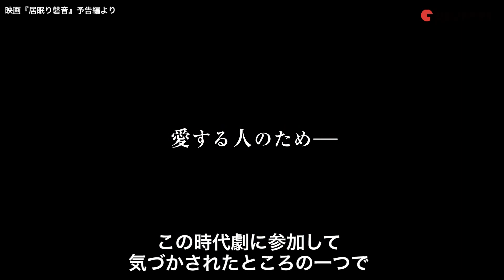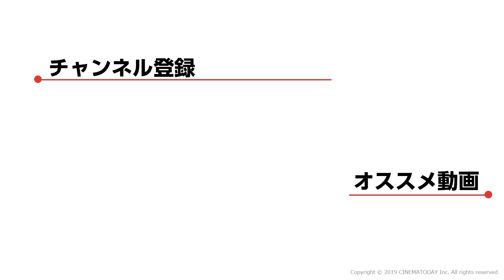松坂桃李、30歳の節目を振り返る 映画『居眠り磐音』インタビュー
映画『孤狼の血』『娼年』など数々の作品に出演してきた松坂桃李が、最新作『居眠り磐音』について、また30歳の節目を振り返った。

〜作品の見どころ〜
佐伯泰英の小説シリーズを、『娼年』などの松坂桃李の主演で映画化した時代劇。普段は人情に厚く穏やかな主人公が、「居眠り剣法」でさっそうと悪を斬る。『超高速！参勤交代』シリーズなどの本木克英が監督を務め、脚本をドラマ「ちかえもん」などの藤本有紀が手掛ける。

〜あらすじ〜
豊後関前藩の坂崎磐音（松坂桃李）と小林琴平、河井慎之輔は、幼なじみだった。磐音が琴平の妹・奈緒との祝言を控えていたある日、事件が起こり、磐音は二人の幼なじみを失う。奈緒を置いて関前を去り、江戸で浪人として生活することになった磐音は、昼はうなぎ割き、夜は両替商の用心棒として働き始める。